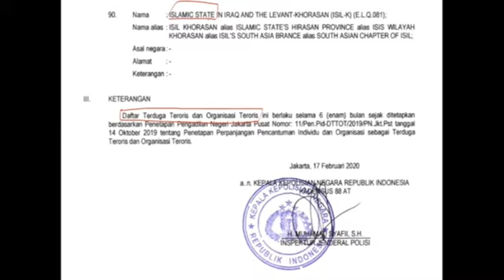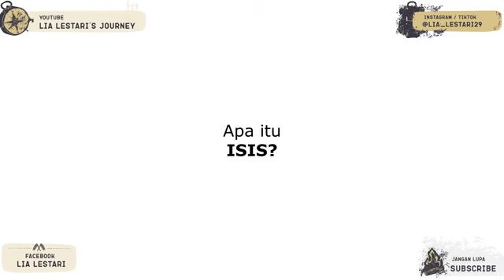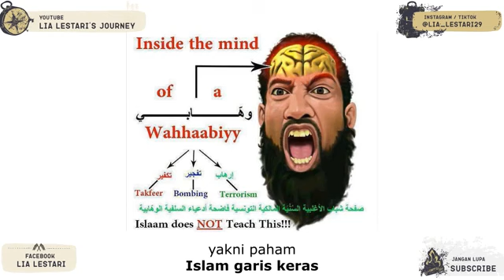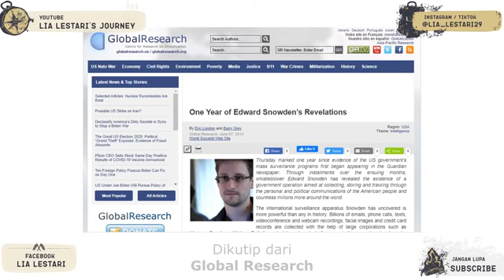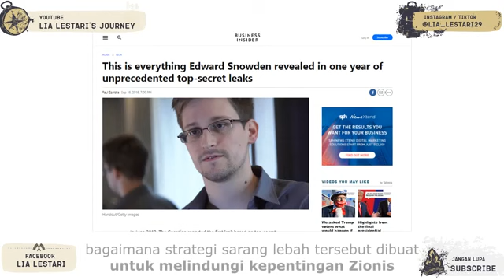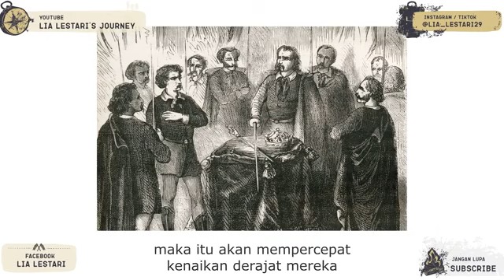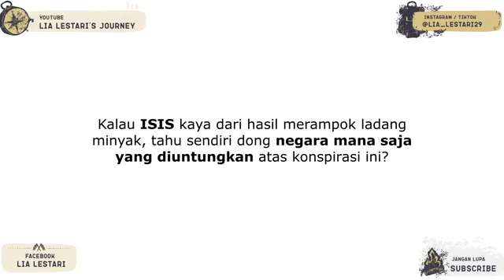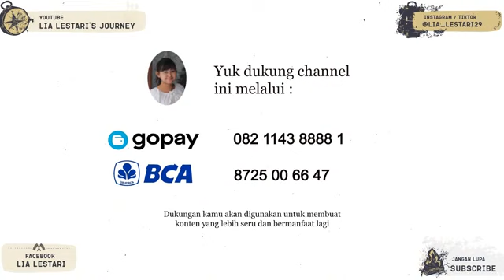Dalang di belakang rizieq yang bikin ribut Indonesia